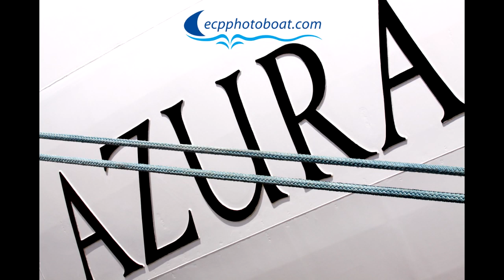Amazing Cruise Ship Photos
An amazing selection of cruise ship photos from around the world taken from our online gallery. See the size of these huge ships, and the locations they can take you. Cruise ship's have a very good safety record but the unfortunate disaster of the Costa Concordia has had a negative effect on this.

Like our Facebook page for a free photo download of any of the cruise ship photos, or any other image or photo of your choice from our gallery!